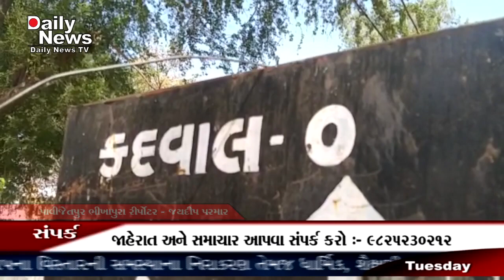DNTV NEWS CHANNEL :- 07-04-2020 ( પાવીજેતપુર )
સમગ્ર વિશ્વમાં કોરોના વાઇરસે કહેર વર્તાવ્યો છે ત્યારે ગુજરાત રાજ્ય સહિત પુરા દેશમાં 21 દિવસ લોકડાઉન કરી દેવામાં આવ્યું છે લોકડાઉન ના 14 માં દિવસે DNTV ન્યુઝ આવી પહોંચ્યું છે પાવીજેતપુર તાલુકાના કદવાલ ગામમાં કદવાલ ગામમાં લોકો દ્વારા સંપૂર્ણ લોકડાઉન નું પાલન કરવામાં આવી રહ્યું છે